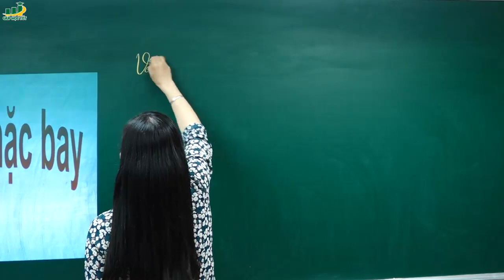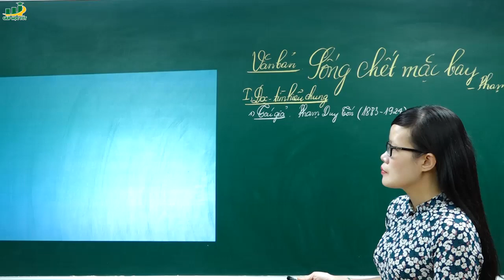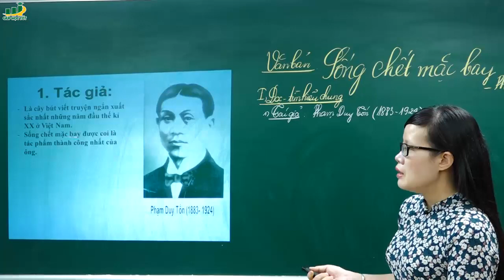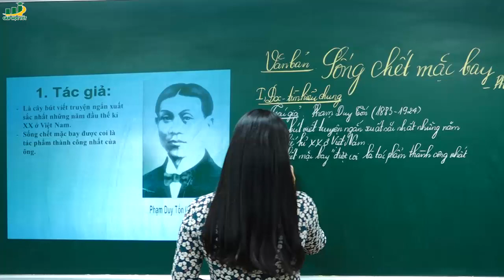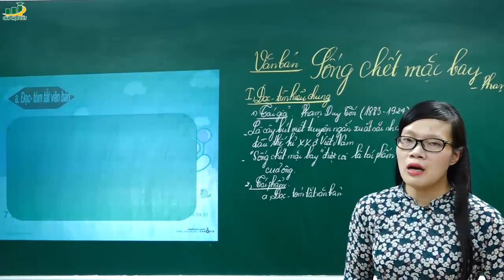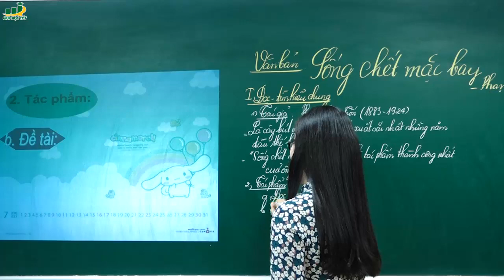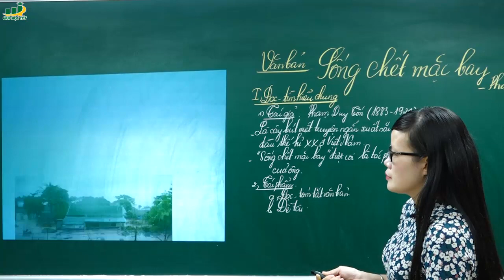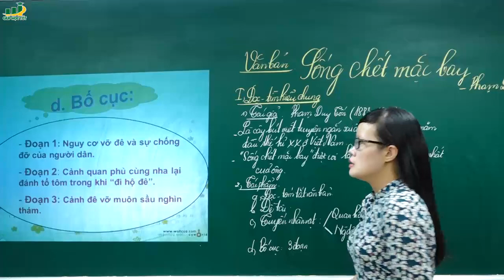Ngữ Văn Lớp 7 -Phân tích tác phẩm - Sống chết mặc bay -Phạm Duy Tốn - Cô Lê Hạnh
Sống chết mặc bay ngữ văn lớp 7 - Phạm Duy Tốn - Cô Lê Hạnh

Phân tích tác phẩm Soạn bài Sống chết mặc bay Pham Duy Tốn
Tóm tắt
Gần một giờ đêm, trời mưa tầm tã, nước sông Nhị Hà lên to, khúc đê làng X có nguy cơ sẽ vỡ. Hàng trăm hàng nghìn người dân ra sức chống chọi với sức nước. Thế mà tại ngôi đình trên một khúc đê gần đó, quan phụ mẫu vẫn ung dung cùng các quan đánh bài. Có người báo đê vỡ, ngài vẫn thản nhiên quát mắng. Cuối cùng, khi quan ù ván bài thật to, cũng là lúc "khắp mọi nơi miền đó, nước tràn lênh láng, xoáy thành vực sâu, nhà cửa trôi băng, lúa má ngập hết, kẻ sống không chỗ ở, kẻ chết không nơi chôn".
Hướng dẫn soạn bài
Câu 1: Truyện ngắn Sống chết mặc bay có thể chia làm 3 đoạn:
- Đoạn 1 (từ đầu đến "Khúc đê này hỏng mất"): Nguy cơ đê bị vỡ và sự chống đỡ của người dân.
- Đoạn 2 (tiếp theo đến "Điếu, mày!"): Quan phụ mẫu vô trách nhiệm, mải mê bài bạc trong khi đi hộ đê.
- Đoạn 3 (còn lại): Đê bị vỡ, nhân dân lâm vào cảnh thảm sầu.
Câu 2:
a. Hai mặt tương phản cơ bản trong truyện Sống chết mặc bay:
- Một bên là người dân vật lộn, chống chọi với mưa gió hết sức căng thẳng, vất vả.
- Bên kia là viên quan đi hộ đê ngồi trong chỗ an toàn, nhàn nhã, mải mê bài bạc, không cho phép ai quấy rầy ván bài của mình, coi việc đánh bài là trên hết, mặc dân sống chết khi đê vỡ.
b. Phân tích làm rõ từng mặt trong sự tương phản:
- Cảnh dân làng hộ đê thật thảm thương:
- Thời gian gần một giờ đêm.
- Mưa càng lúc càng to, mực nước sông càng dâng cao: mưa tầm tã trút xuống... nước cứ cuồn cuộn bốc lên.
- Cảnh dân làng hộ đê vất vả, mệt nhọc: kẻ thì thuổng, người thì cuốc, kẻ đội đất, kẻ vác tre... lướt thướt như chuột lột. Không khí nhốn nháo, căng thẳng: Trống đánh liên thanh, ốc thổi vô hồi...
    Cảnh cho thấy sự bất lực của sức người trước sức trời, sự yếu kém của thế đê trước thế nước.
- Một bên là cảnh quan phủ cùng bọn nha lại ung dung bài bạc ngay trong khi bọn chúng đi "hộ đê".
c. Viên quan đi hộ đê thì ngồi trong đình ở chỗ cao ráo, an toàn. Người gãi chân, kẻ quạt mát, các tay chân ngồi hầu bài. Khung cảnh nhàn nhã, đường bệ, nguy nga. Quan chỉ mê bài. Đáng lẽ phải tắm mưa, gội gió, đứng trên đê đốc thúc, thì quan lại ngồi chơi nhàn nhã, có kẻ hầu, người hạ. Quan gắt khi có người báo tin đê vỡ. Quan đỏ mặt tía tai đòi cách cổ, bỏ tù người dân báo đê vỡ. Và y tiếp tục vui mừng vì đã ù ván bài, mặc cho dân rơi vào cảnh đê vỡ, "tình cảnh thảm sầu" không sao kể xiết.
Miêu tả hai cảnh tương phản trên, tác giả có dụng ý lên án tên quan lòng lang dạ thú, mắt đui tai điếc trước nỗi thống khổ của đồng bào huyết mạch.
d. Tác giả dựng lên hai cảnh tương phản nhằm mục đích so sánh, làm nổi bật sự đối lập. Người có trách nhiệm thì vô trách nhiệm, chỉ ham mê bài bạc. Những người dân thì phải dầm mưa gội gió, nhọc nhằn, chống chọi với thiên nhiên một cách tuyệt vọng. Cuối cùng, sự vô trách nhiệm của viên quan đã dẫn đến cảnh đê vỡ. Quan thì sung sướng vì nước bài cao, dân thì khổ vì nước lụt.